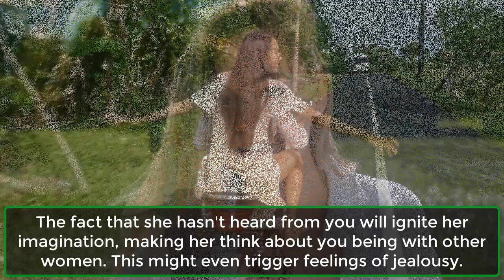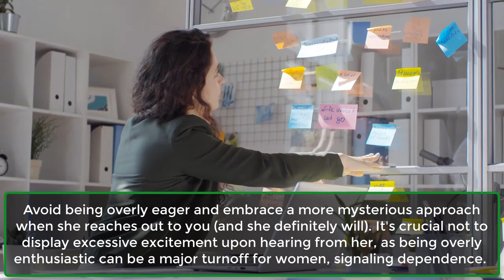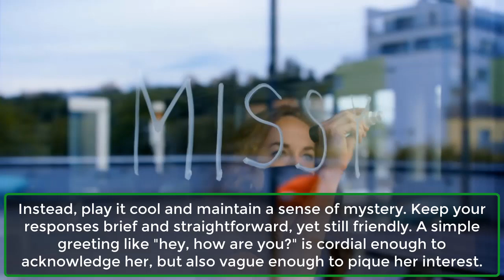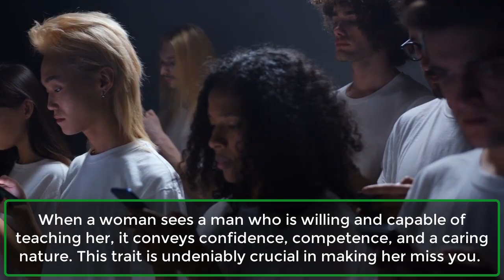How To Make ANY Woman Miss You So Badly | Human Psychology Facts | Awesome Facts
Have you ever wondered how to make a woman miss you in such a profound way that she can't help but yearn for you? Look no further! Our team has meticulously curated this video to equip you with the ultimate guide on capturing a woman's attention and making her miss you intensely.
Throughout the video, we'll share powerful techniques, proven strategies, and invaluable insights that will help you establish a deep emotional connection with any woman. We'll explore the art of creating an irresistible aura, fostering anticipation, and leaving a lasting impression that she won't be able to shake off.

Join us on this transformative journey as we delve into the psychology of attraction, communication, and emotional connection. You'll learn the importance of authenticity, building genuine connections, and nurturing a sense of mystery that will make any woman miss you so badly.

Whether you're looking to reignite the spark in your current relationship or captivate the heart of someone new, this video is your ultimate resource for unlocking the secrets to making any woman miss you intensely. Prepare to revolutionize your dating life and become the man she can't stop thinking about.